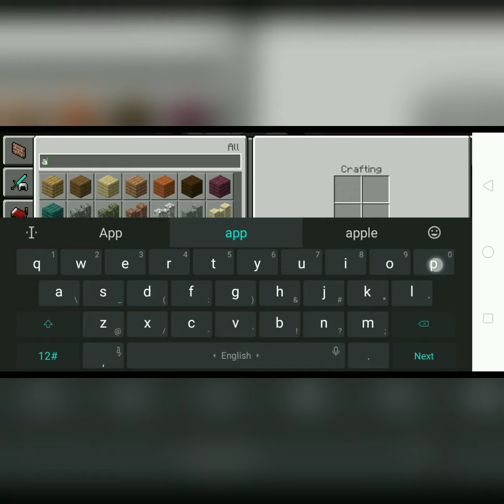how to build ice -cream truck🚚 in minecraft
I need subscribes and likes

Plzz complete just 50 subscribes

Plzz Plzz Plzz support me friends 😩🙏

                       please 😩